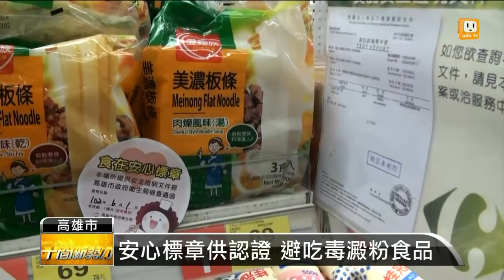【2013.06.01】八類食品貼證明 高市衛局大稽查 -udn tv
北中南分進合擊，要看小吃店和攤商到底有沒有貼安全標章，高雄市衛生局凌晨突擊各大賣場，未貼者產品就得下架，如果含有毒澱粉最重可以開罰業者，六百萬元。udn tv on FB Twitter G+